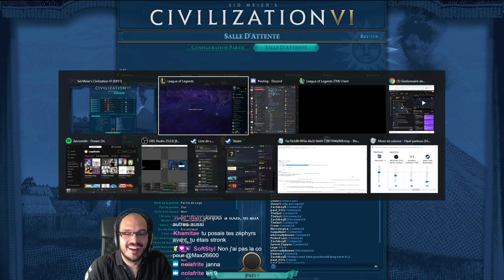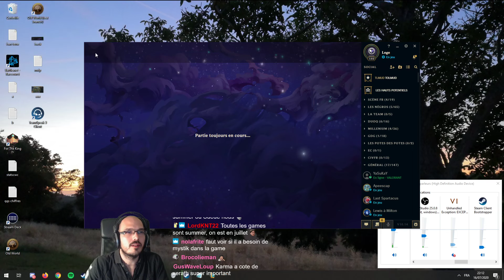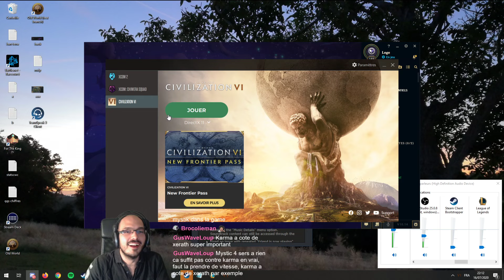TFT: Coach by Softstyle